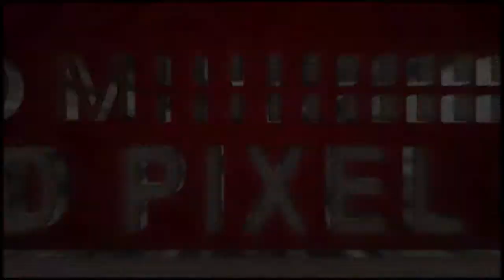DPL Opening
Dead Pixel Live HD opening.

Congratulations on your 400th show!